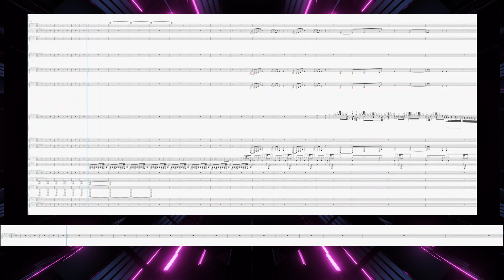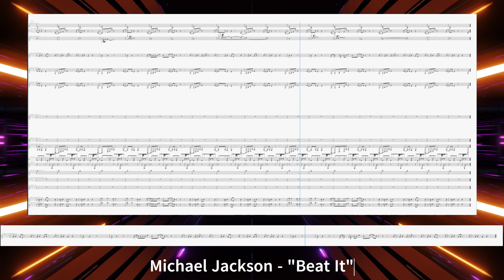Michael Jackson - Beat It | Band Ensemble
As of right now, my channel is small. Also it's a good place just to hang out and play games.